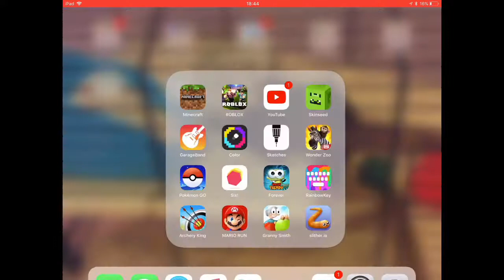HUGE ANNOUNCEMENT - SCREEN RECORDING!